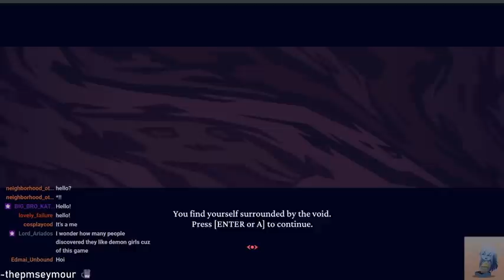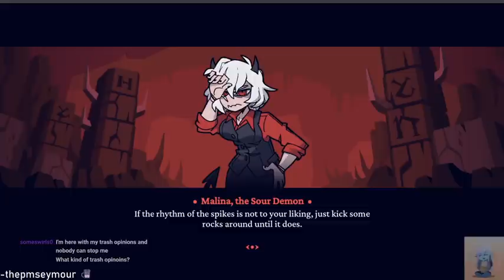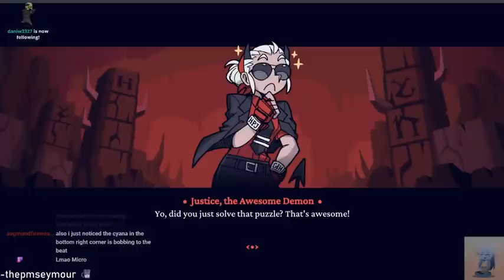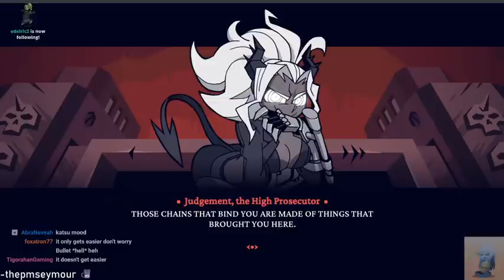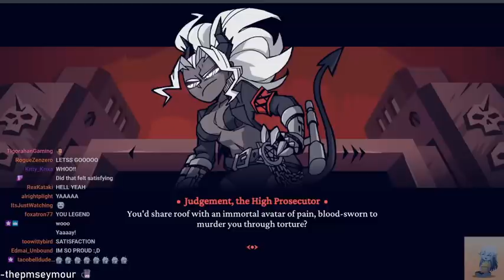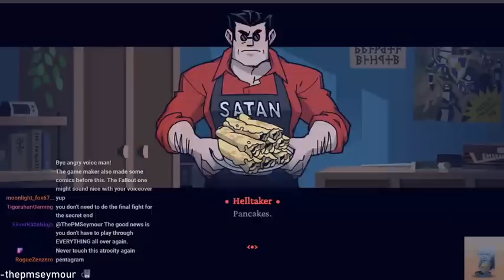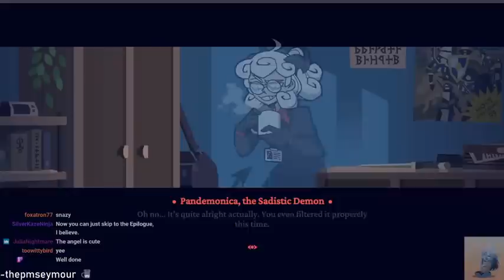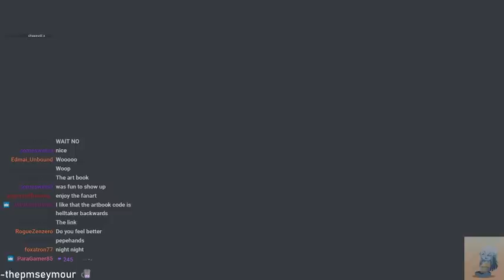Helltaker Is a Game That Hurts Me Badly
But its good

Got Stuff You'd like to Send? Send it to:
P.M. Seymour